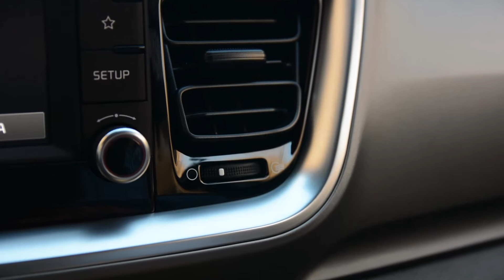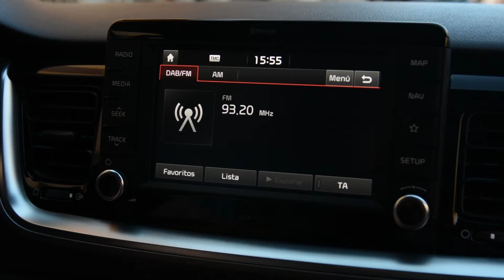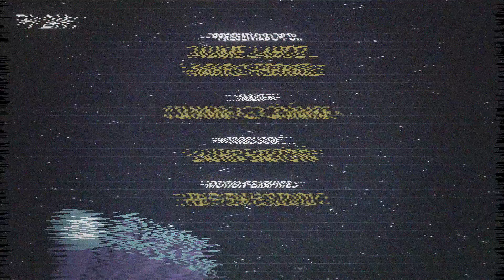Prueba KIA Stonic: Un pequeño y atrevido crossover urbano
KIA nos ha dejado su Stonic para analizarlo. Aquí tienes nuestra experiencia con el.